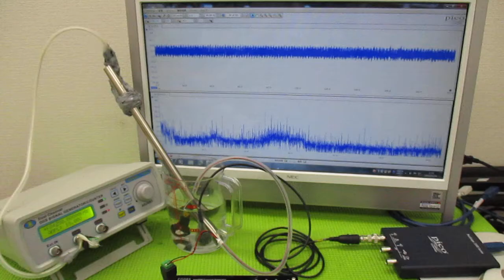メガヘルツの超音波発振制御プローブを利用した実験動画 ultrasonic-labo